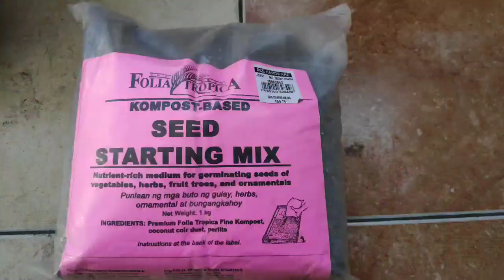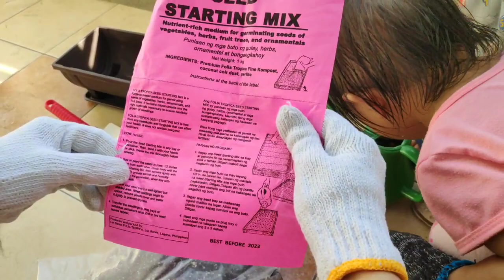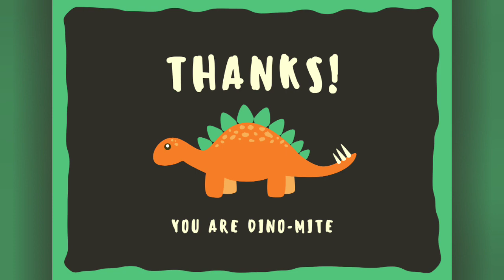Gardening for Kids: Germinating Ampalaya and Melon Seeds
The kids were so excited to plant the seeds that we got and set up a little garden in the balcony.